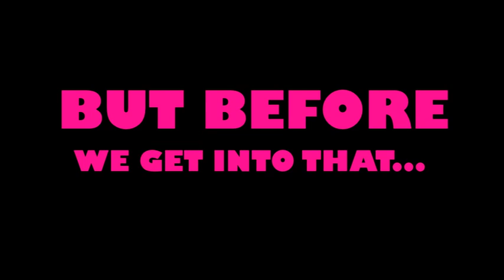The story of Patrick at Spoken Funk.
It was a very special night for one guy and his girlfriend at Spoken Funk's last show. It was a crowded, sold out, night with hundreds of people not able to get in. Patrick and his first time date DID get in. Watch what happened?

Oh, and before I forget. If you would like to come to our next show, stop by Spokenfunk.com and pick up your pre-sale tickets. Our next show is our famous WHO'S WORKING MONDAY Labor Day Weekend Funk show on Sunday, September 2nd. It is sure to sellout! Be wise and get your tickets early.

SPOKEN FUNK
The HaHa Cafe Comedy Club

Doors open at 7pm. Show starts at 8 pm.
Early arrival is a must.